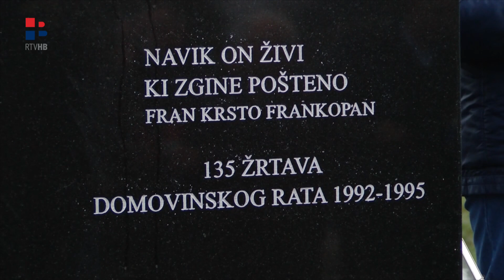RTV HB | U Zenici obilježen Dan branitelja HVO-a